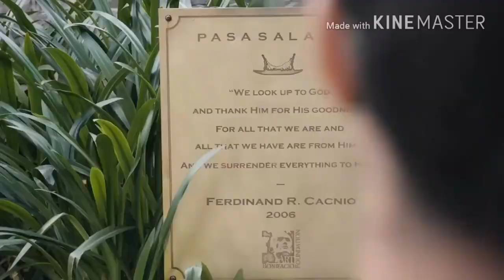Jeff & Riza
HOW?!

📱m.me/gifts4everyjuan.ph.